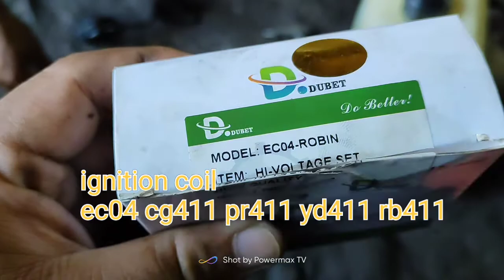BIGLANG NAMATAY grasscutter ano kaya ang problema?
need spare parts?

Grasscutter pr411 robin type
replacing grasscutter ignition coil
parts model
eco4
cg411
yd411
rb411

shoppee store

shoppee store

lazada store

for more parts please visit